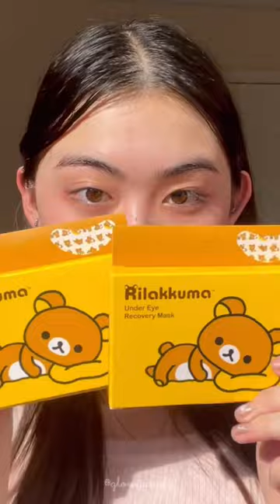rilakkuma skincare (link in my amazon shop)